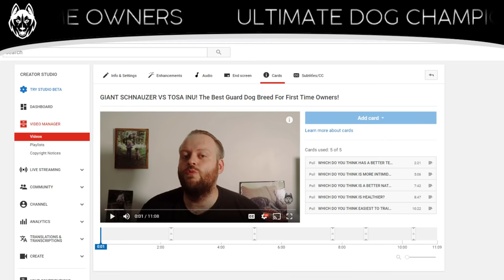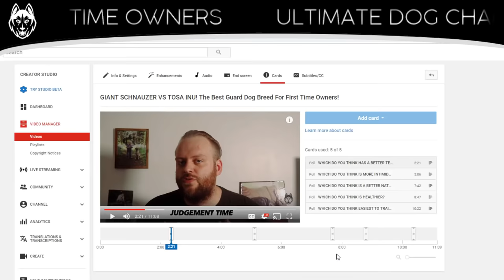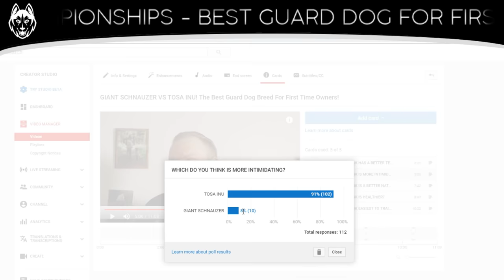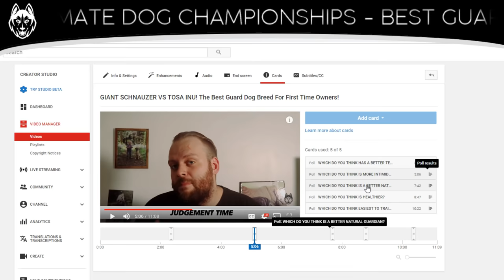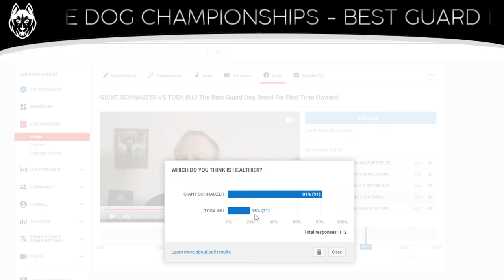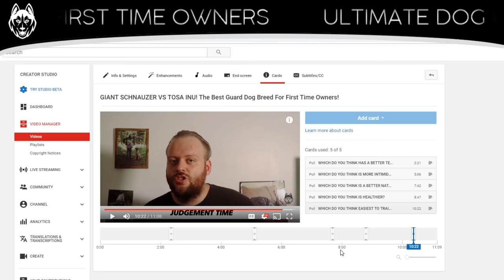TOSA INU VS GIANT SCHNAUZER! LIVE RECAP SHOW!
TOSA INU VS GIANT SCHNAUZER!! In today's live stream we take a look at how you guys judged the Ultimate Dog Championships contest between the TOSA INU AND THE GIANT SCHNAUZER to determine the ultimate guard dog breed for first time owners!

So you want to know what the best guard dog breed for first time owners is? TOSA INU VS GIANT SCHNAUZER is a group stage contest in our winner takes all tournament! Have you ever wondered if Giant Schnauzers are good guard dogs? or, are Giant Schnauzers good for first time owners? Then lets get into the video and find out!

I have not disabled comments, it is an issue across many channels on the platform and I fully support YouTube in trying to better protect the community. If you want to chat with me, leave any comments or ask any questions then please drop me an email at and I look forward to chatting with you again soon.